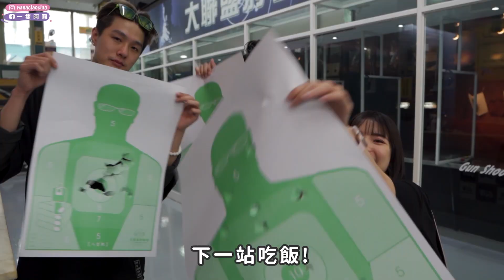西門町約會怎麼玩？跟帥網友有沒有火花🔥｜一隻阿圓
快來哈囉交友找到你的好友！
這次跟卡特姊弟倆來西門町跟帥網友一起來場大冒險
過程非常好玩，布萊恩也很熱情卻又不失禮貌！
所以我們一起玩得很開心！！最後也送給他一點我們的心意
感謝哈囉交友APP提供給我們搜尋到布萊恩的平台XD